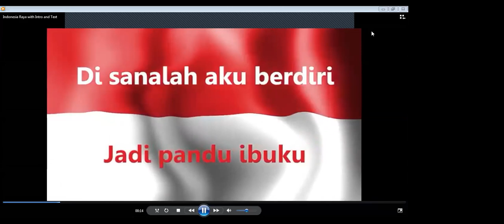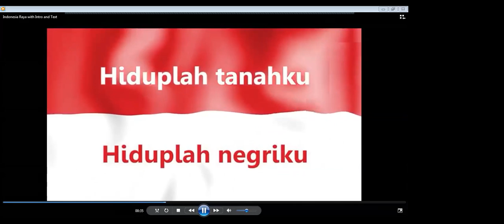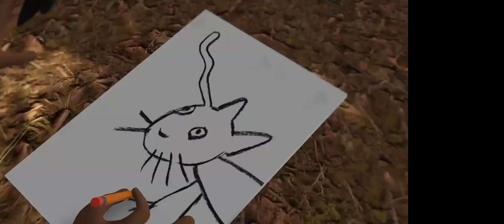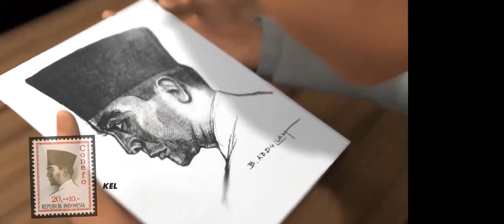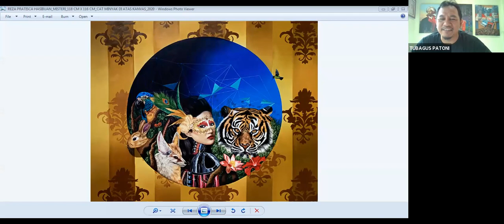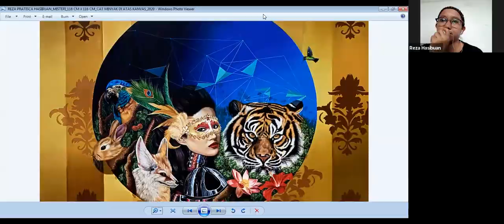ARTIST TALK# 4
Reupload Artist Talk#4 Versi Speaker View